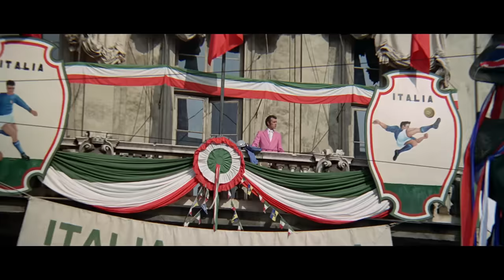The Italian Job (1969) | Self-Preservation Society | Download & Keep now | Paramount Pictures UK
Charlie Croker (Michael Caine) is out of jail and on the make with an ingenious plan for the heist of the century. Aided and abetted by top criminal mastermind Mr Bridger (Noël Coward), Charlie sets off with an ace team of villains and three very special minis to lift $4,000,000 from under the noses of the Turin Polizei. The trouble is that the cops and the Mafia are on his tail.